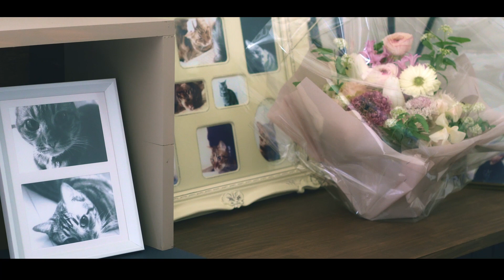【VLOG】8_春が旅立ちました。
16年一緒に過ごした猫の春が天国に旅立ちました。
この動画を作ることもアップすることも迷いましたが、
春が確かに生きていたことを記録として残したい思いと
自分に一区切りつけたいという思いで決めました。

2021年12月に誕生日を迎えた春についての動画はこちらです。